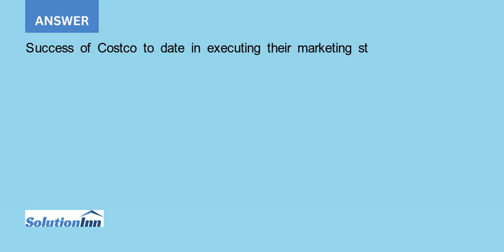Where can Costco improve Should it offer more products or advertise more Why or why not